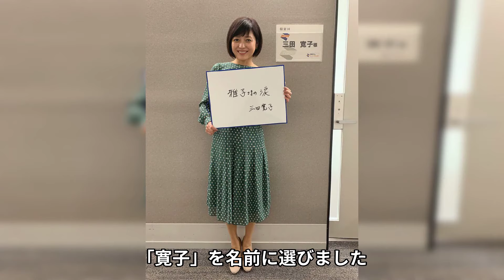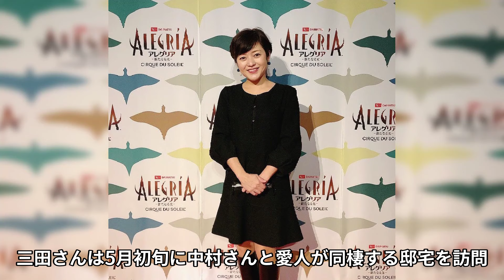三田寛子が夫・中村芝翫と不倫相手が同棲する家に乗り込みの真相…外まで響き渡り大激怒の本音に言葉を失う…！『花の82年組』アイドルが離婚しない原因や現行犯逮捕された事件に一同驚愕…！